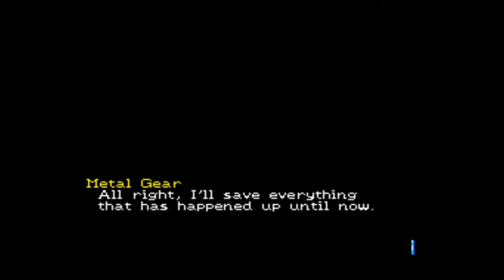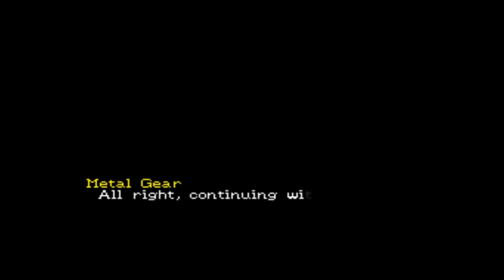Snatcher (Sega CD, Eng + Sub-ITA) - Hunting Cunningham (Pt.29/34)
Gameplay of Snatcher on Sega Mega CD - Part Twenty-nine.